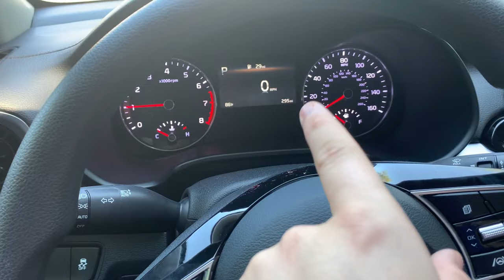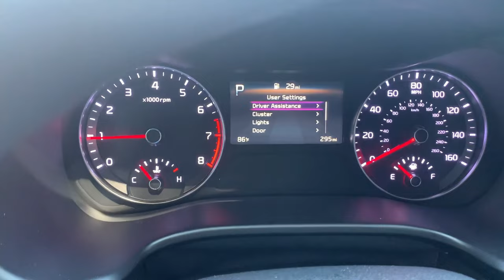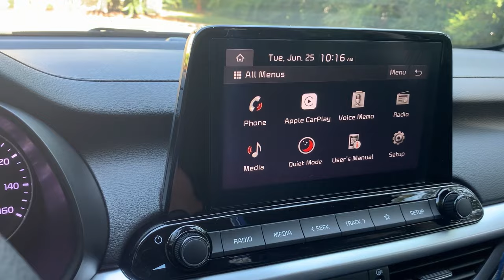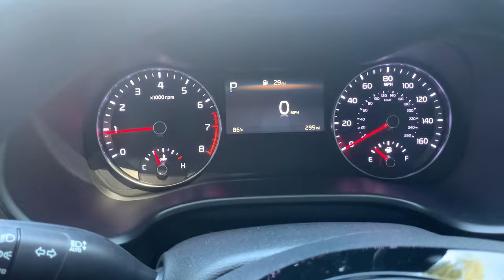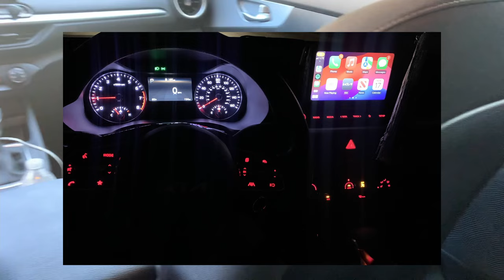SHOWCASING MY NEW CAR!